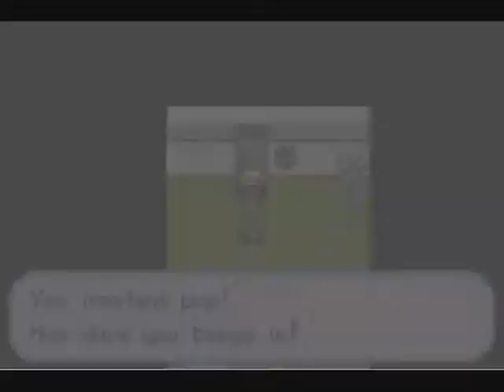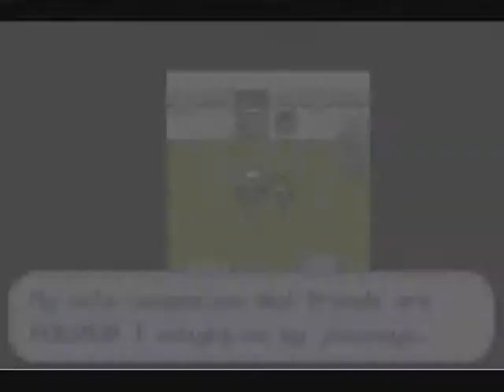Lets Play Pokemon Leaf Green 20: Battle Aboard The Saint Anne! Gee Where Have We Heard THAT Before?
In this episode (sorry for the delay) we fight on the ship of the Saint Anne. Just fighting. And fighting. And walking, we DO walk! :)

BADGES:

Boulderbadge: Obtained in episode 6
Cascadebadge: Obtained in episode 12

POKEMON OBTAINED:

None

TEAM AT THE END OF THIS EPISODE:

Freya: Level 21 Gyaradose
Tsukasa: Level 19 Butterfree
Hatsune: Level 20 Paras
Henri: Level 19 Pidgeotto
Ragnarok: Level 19 Nidoking
Gau: Level 26 Ivysaur

IN PC:

Bait: level 3 Pikachu